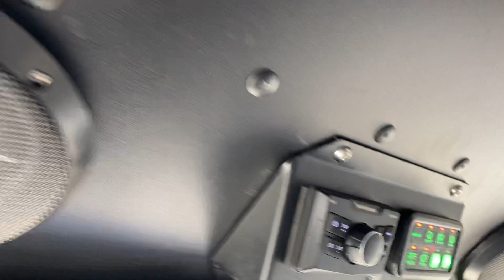2020 Polaris Ranger 1000 Premium Matte Titanium with TF Audio Roof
Check out this premium edition Ranger with Thumper Fab Audio roof fully loaded with RGB dome lights, Rockford Fosgate Audio, Quad Row LED light-bars and integrated roof rack! Now available at Jack Rabbit Offroad